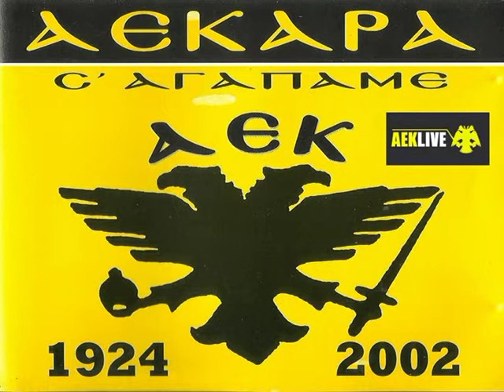ΑΕΚ ύμνος: AEK re mixed, Σταύρος Ταρλίζος, Αρχείο AEK LIVE